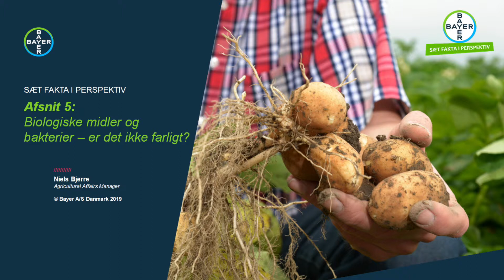Sæt Fakta i Perspektiv 4, afsnit 5: Biologiske midler og bakterier - er det ikke farligt?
Hør vores ekspert Niels Bjerre fortælle om biologiske midler og bakterier.